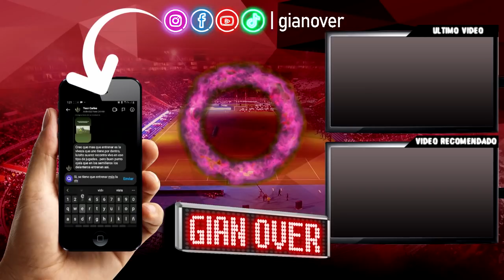River Plate vs Melgar (1-2) | 📺Reacción📺 03/05/22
River Plate vs Melgar (1-2) | 📺Reacción📺

Partido entre Melgar y River Plate de Uruguay, por la fase de grupos de la Copa Sudamericana. Esta es una reacción y resumen de los mejores momentos del cotejo.